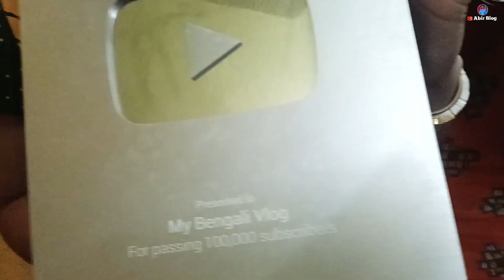@MyBengaliVlogদীপা দি বাড়িতে গেলাম এরকম ব্যবহার আশা করিনি?এত কিছু খেতে দিলআমাদের vlog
‎@MyBengaliVlog দীপা দি বাড়িতে গেলাম. এরকম ব্যবহার আশা করিনি..?এত কিছু খেতে দিল আমাদের.এত গুলোplay

Instagram follow me Link 👇(Subhajit Sarkar)

Me&Maa YouTube channel
My Bengalivlog
My Bengal vlog
My first vlog
my younger sister
My Bengalivlog video
me & Maa vlog video
vlog viralvideo
vlog videos
vlog funny video
kitchen vlog
family Vlog video
new vlog video song
family blog
kitchen rokomarivlog
YouTube meet up video
YouTube vlogs video
Birnagar video
My Bengalivlog
my Bengalivlog
My Bengalivlog video
my kitchen vlog
my vlog viralvideo
my Bengal vlogs
my first vlogs
vlog viralvideo
happy Anniversarys
happy marriage day
ranu mondal kachabadam
Ranu mondal funny video
Rittika Sen birnagar
happy birthday party
happy anniversary
happy Anniversarys day
happy marriage day 2022
happy Anniversary party
happy birthday Deepa Di